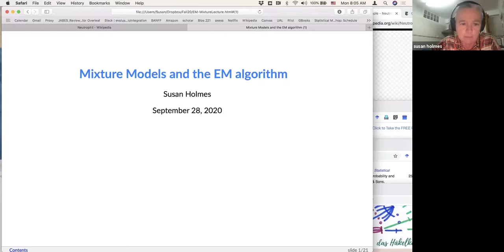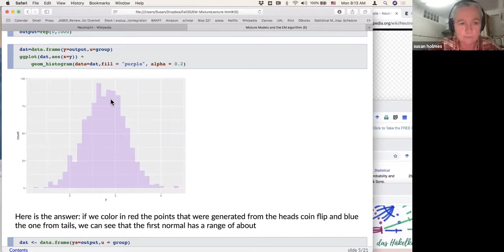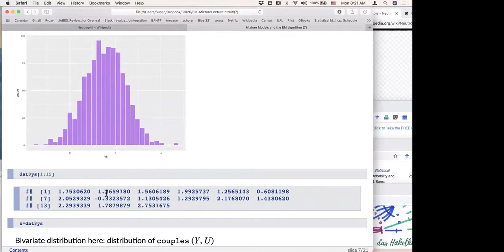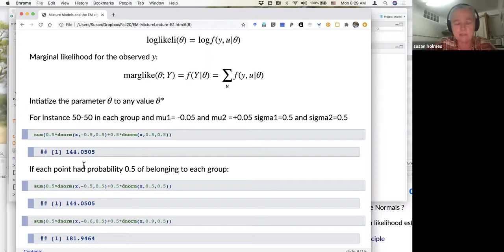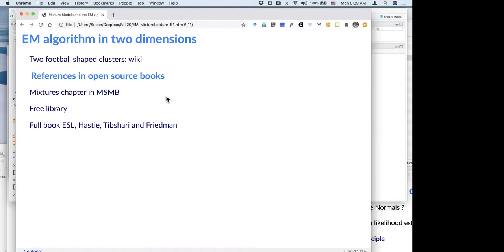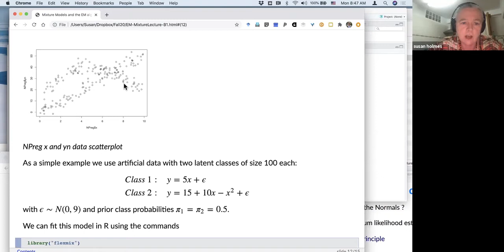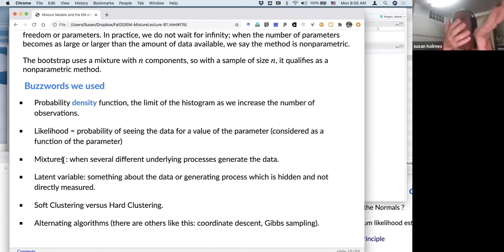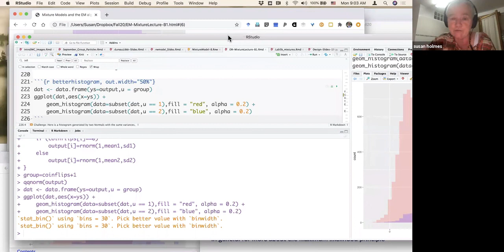Guest Lecturer: Susan Holmes, Stanford. Intro to expectation maximization and its applications.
SLLOBS was fortunate to have a guest lectures from Susan Holmes, Professor of Statistics at Stanford University This lecture provides a wonderful introduction to Expectation Maximization and how it can be applied to biological questions.